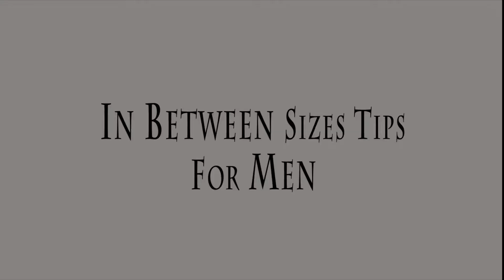In Between Sizes Tips | Mens Style Tips | Knotted Men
Hi Gentlemen. In this video, I talk about five tips that could help you if you are in between sizes. I know how frustrating it can be to go shopping and buy clothes when you can't find the right fit for you.

The struggle is real for men who are in between sizes. I personally struggle with this issue and hopefully what worked for me would work out for you as well.

Gentlemen, Here we go.

Tip #1: Know your measurements
Tip #2: Try out different brands
Tip #3: Put it in the dryer once
Tip #4: Tailor your clothes
Tip #5: Go custom

- Mayuran

Here I Share Fashion Tips and Looks: ShopKnotted
Here I Share My Personal Life: Mayuran_Sri